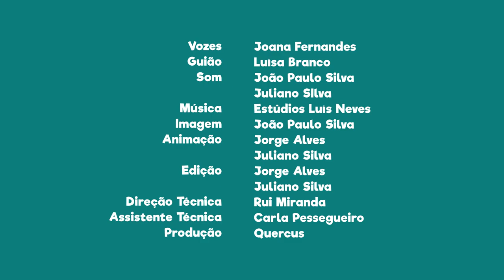FNT13E11 - PN de Sintra e Cascais: Águia de Bonelli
Sabias que neste parque natural pode-se observar a Águia de Bonelli?